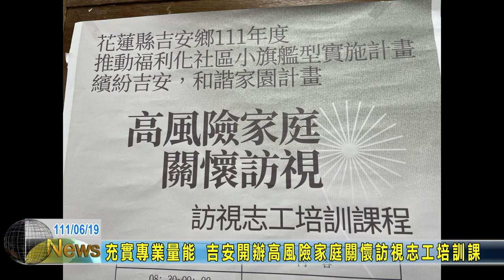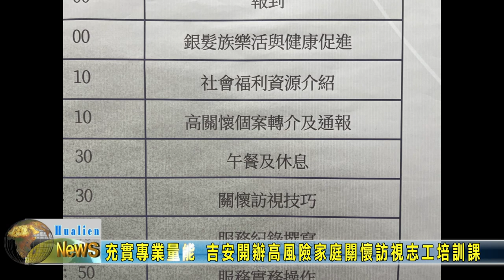20220619 05 吉安開辦高風險家庭關懷訪視志工培訓課